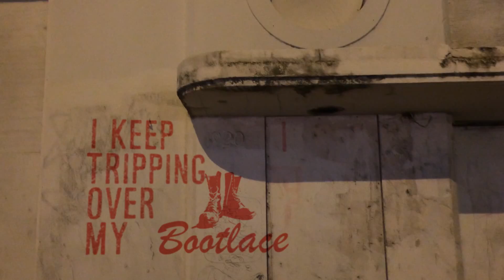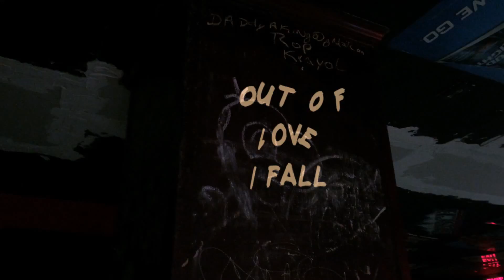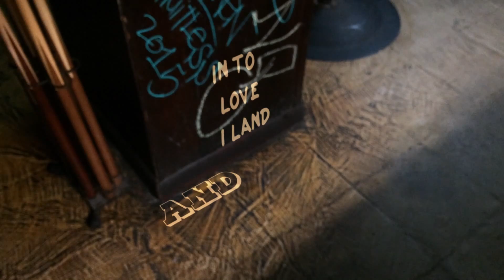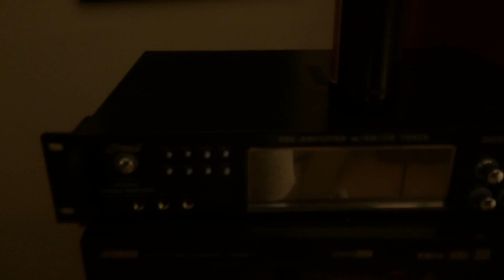Brendan O'Hara- "Bad Habits" From LATE NIGHT RADIO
"Bad Habits" is the debut single from the  brand new album LATE NIGHT RADIO by Brendan O'Hara  Available 10/2/15 EVERYWHERE!
Produced by Keith Cooper of "The Pushers" and Brendan O'Hara the album celebrates the many sides of Brendan's song writing
IF YOU'RE IN MIAMI...
ALBUM RELEASE PARTY at THE ANNEX OCT 2nd 8pm!